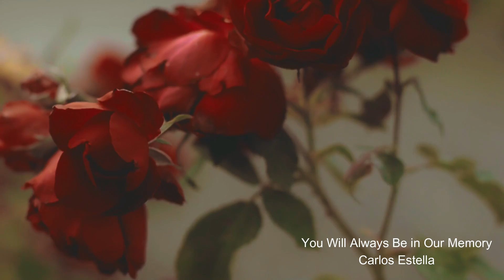You Will Always Be In Our Memory-Epic Heroic Female Vocal-Carlos Estella ( Royalty Free Music )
Epic Fantasy Cinematic Female Vocal theme with heavenly women’s voices.
The perfect choice for an emotional and inspiring projects that require a special epic for glory and victory.

**TOTALLY PROHIBITED THE USE OF THIS TRACK WITHOUT LICENSE
(Protected by Youtube content ID System)---Register BMI ( USA )

Simply put, it means that royalties don't have to be paid to the creator each and every time it's used (ie. free of royalties); but instead, a one-time fixed fee is paid, which is via a license purchase. You can read further into what "royalty-free music" means